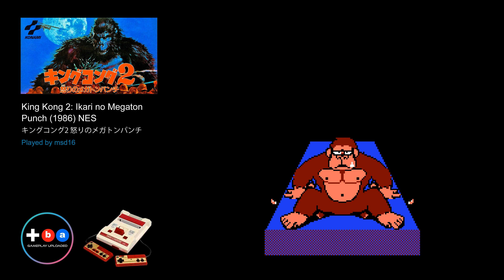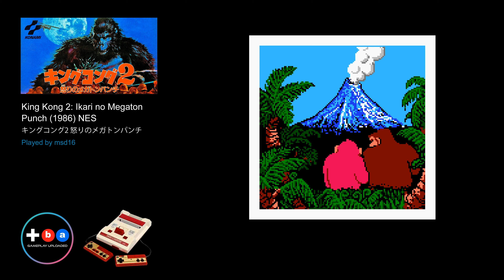King Kong 2: Ikari no Megaton Punch (1986) NES [TAS]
King Kong 2: Ikari no Megaton Punch (キングコング2 怒りのメガトンパンチ) | Konami | 1986

Played, recorded and published by - Gameplay Uploaded
Thumbnail artwork by - Gameplay Uploaded